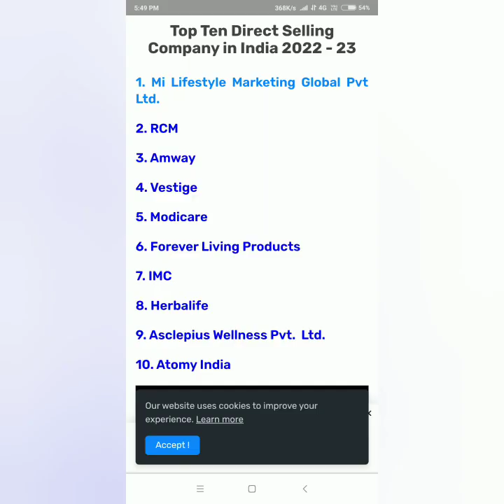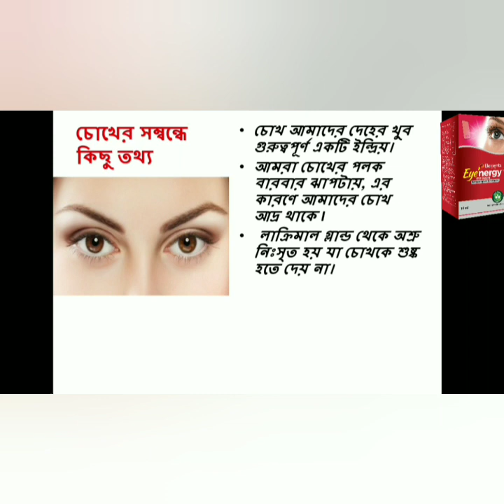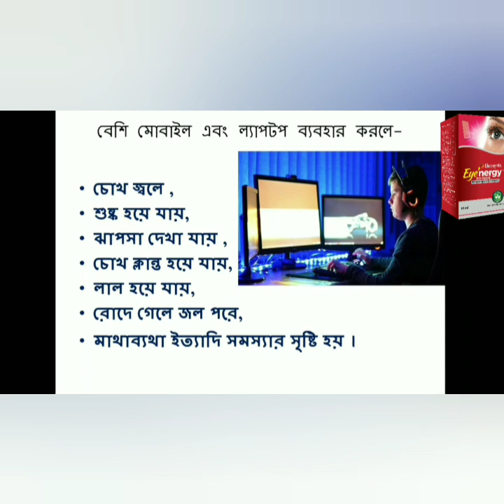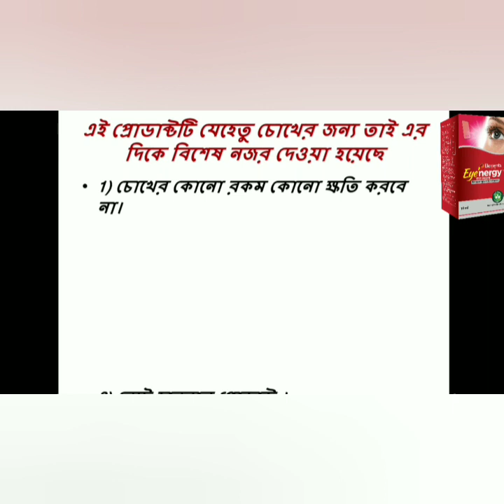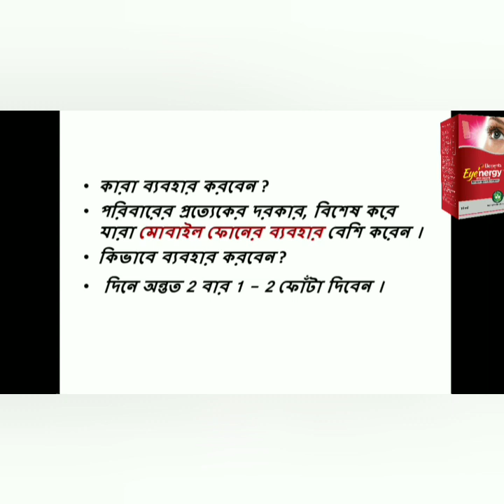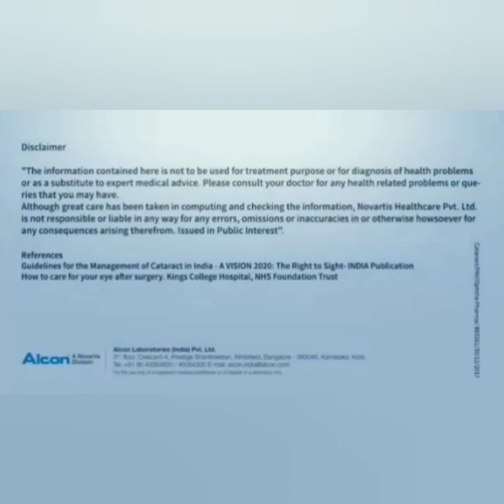Eye'nergy - BENGALI - EYE DROPS - USE DETAILS - Elements WELLNESS - M I LIFESTYLE MARKETING